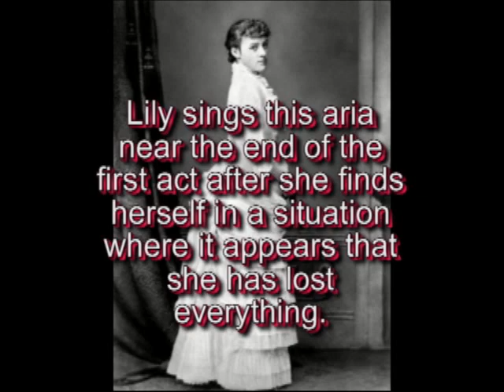Long Ago, an aria from Lily by Garth Baxter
Long Ago, an aria from Act I, Scene II of Lily, an Opera by
Garth Baxter, libretto by Lisa VanAuken